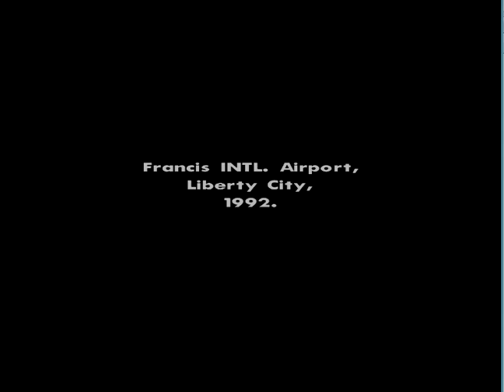Gta San Andreas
this gta san andres